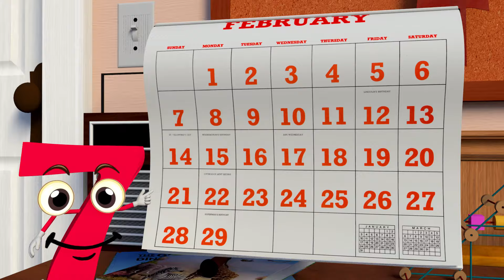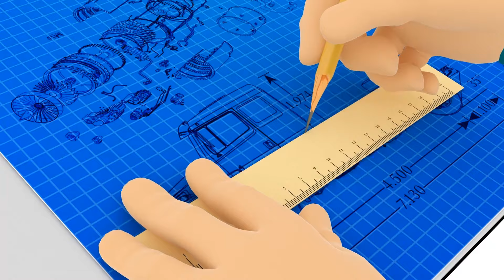Filastrocca della Lana e Altre Canzoni per Bambini ! | 60 minuti | HeyKids Italiano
Qui puoi trovare le più belle canzoni e cartoni animati per bambini: Filastrocca della Lana 🐸

0:00 Filastrocca della Lana
2:05 Giro Giro Tondo
4:08 Questo l'occhio bello
5:10 Capra Capretta
6:46 La Danza Del Serpente
8:30 La Gallina
10:40 Giro Giro Tondo 2
12:45 Oh Che Bel Castello
14:46 Cinque Scimmiette
16:50 La Pecora Nel Bosco
19:09 A Ram Sam Sam
21:06 L'elefante con le ghette
23:17 Volta La Carta
26:09 Siamo I Numeri
28:20 Testa, spalle, gambe e piè
29:49 Un Cocomero Tondo Tondo
33:06 Il Cowboy Piero
34:38 Nella Vecchia Fattoria
37:06 Stella Stellina
38:53 Topolino Topoletto Zum Pa Pa V2
40:55 NELLA VECCHIA FATTORIA v2
43:25 Il Cavallo del Bambino
46:02 Batti, Batti Le Manine
47:30 Bolli Bolli Pentolino
49:00Topolino Topoletto Zum Pa Pa
50:57 Whiskey il Ragnetto
52:35 Mezzi di Trasporto
55:31 Pimpirulin
56:39 Il Codino del Topino
58:34 I Giorni Della Settimana

🐸 Filastrocca della Lana - Testo:
Filastrocca della lana
Salta e gracida la rana
Vola e trilla l’uccellino
Corre e abbaia il cagnolino,
Tesse, tesse il buon ragnetto
La sua tela nel buchetto
Va sul fiore la farfalla
L’anatroccolo sta a galla